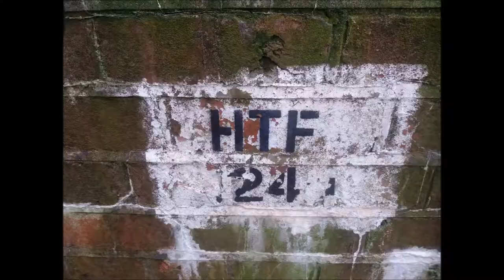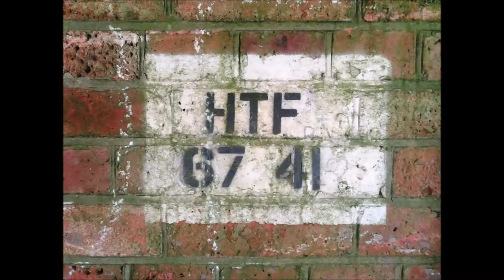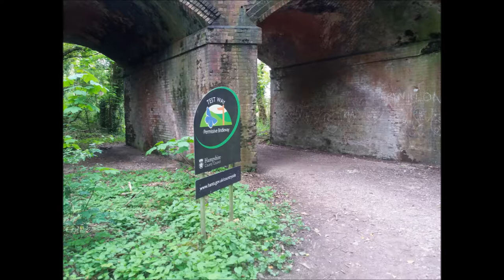Wherwell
Walk along disused railway lines arounf Wherwell in Hampshire.

The music is called Oak Trio Ambient Mix. You can download the score, together with midi, mp3 and playalong version from: